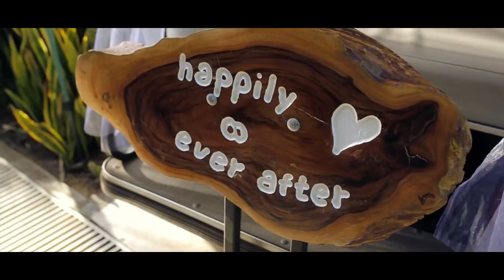Reginald and Jacqueline